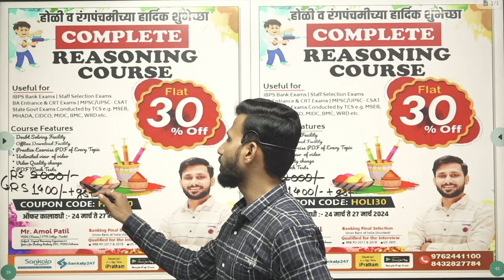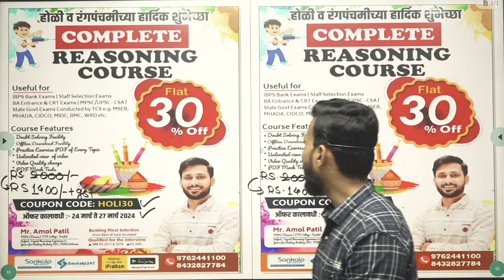Complete Reasoning Batch || Happy Holi Special Offer || Amol Patil